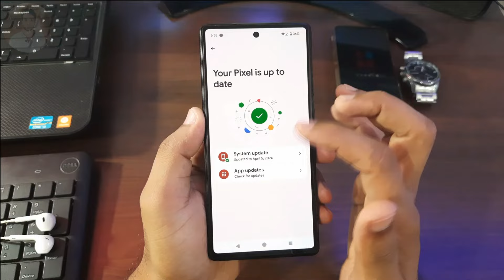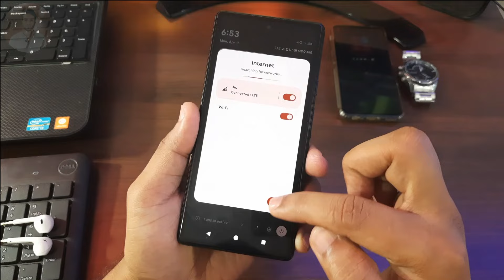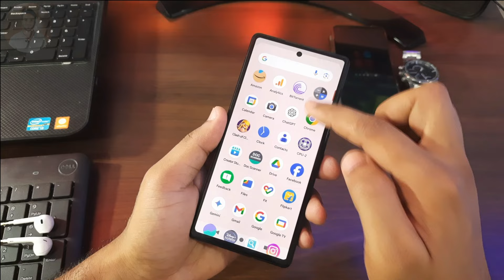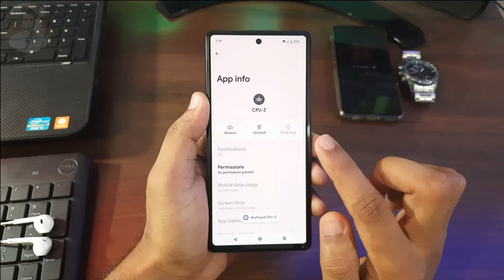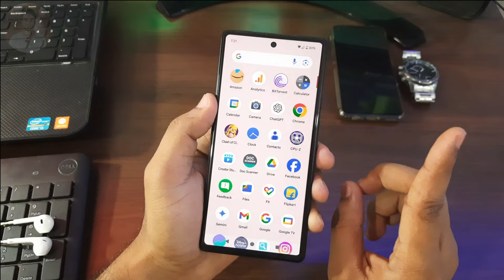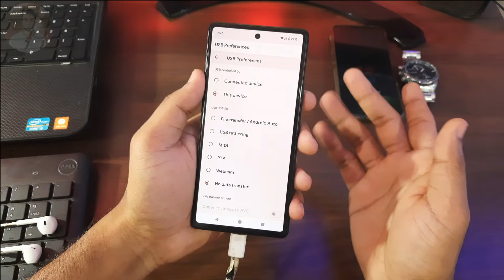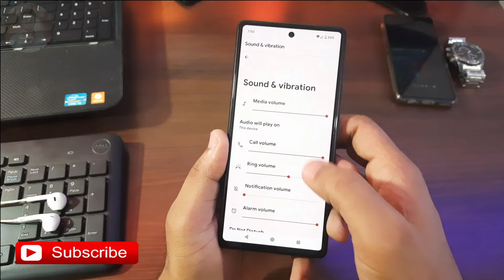Android 15 Beta 1 Features in Pixel 6a – Good or Bad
Pixel 6a mobile phone me android 15 beta1& beta1.1 update hone ke baad iska top new most useful features & Tips and Tricks ka bara me janyea, and android 15 beta 1 update karne ka bad pixel mobile me kya problem dakne ko mile ga, pixel mobile ka performance kyse hoga a sab ke bare me janyea.  Android 15 beta 1 features pixel 6a  mobile ke sat sat all all google pixel mobile like Pixel 6, Pixel 6a, Pixel 6 Pro, Pixel 7, Pixel 7a, Pixel 7 Pro, Pixel 8, Pixel 8a, Pixel 8 Pro, Pixel Tabler, Pixel Fold mobile me android 15 beta1 update hona ka baad a extra features dakna ko melege. And this android 15 beta features available in all google pixel smart mobile phone. Android 15 beta 1 features in pixel 6a mobile phone, android 15 beta features, Android 15 beta 1 or beta 1.1 review. Me assa karte hoo ki aap ko android 15 beta 1 features ka a video Hindi and Urdu ma pasand aayegi.
Video Overview↓↓↓
0:00 Android 15 Beta 1 Features
4:31 After Beta Update Problem Face
5:08 After Beta Update Mobile Performance
5:43 Design Layout Change
6:02 Android 15 Beta 1 Update or Not